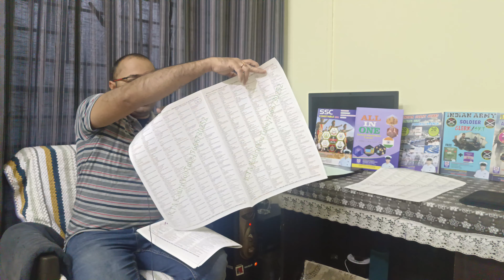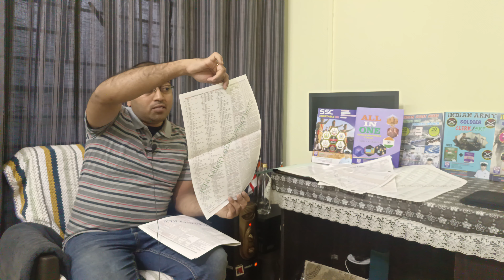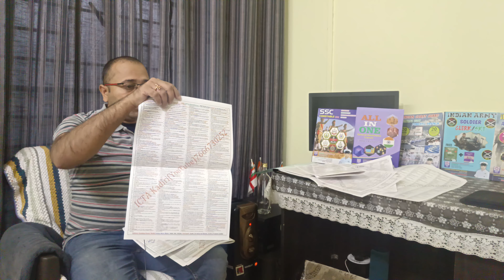One Material for all Exams, Best material for All exams, Best Books for All exams,Best books for SSC